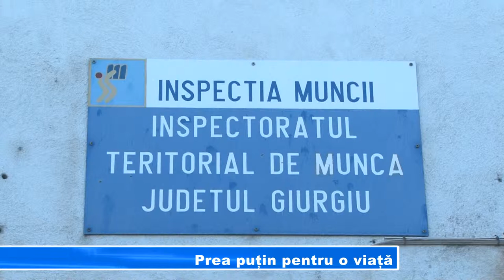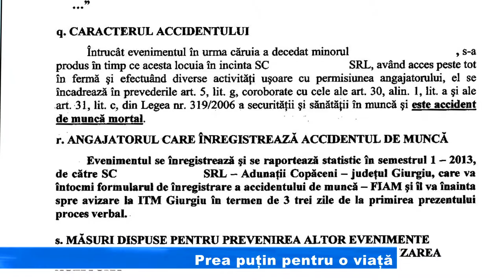Prea puțin pentru o viață